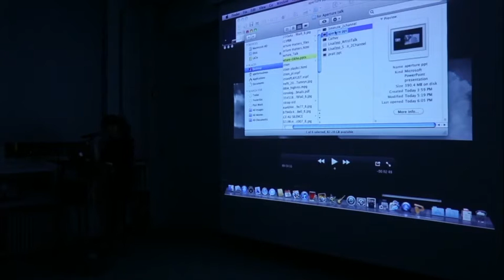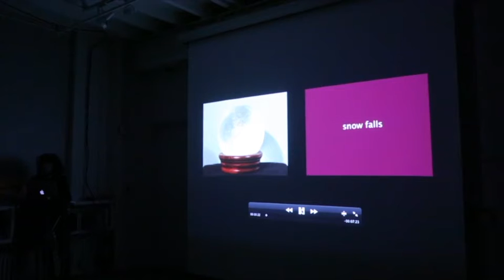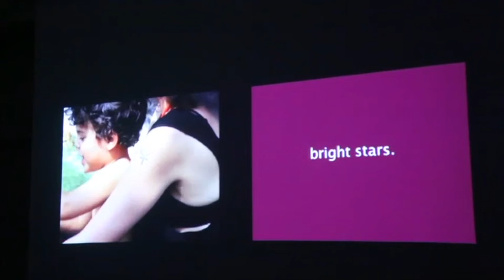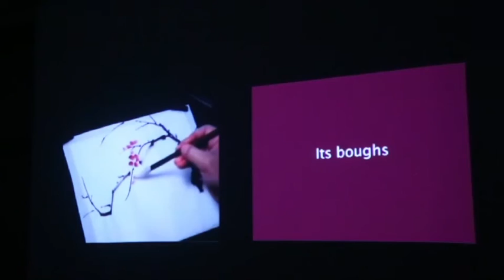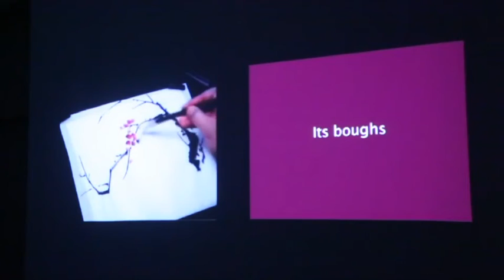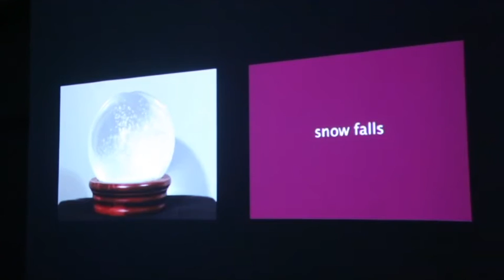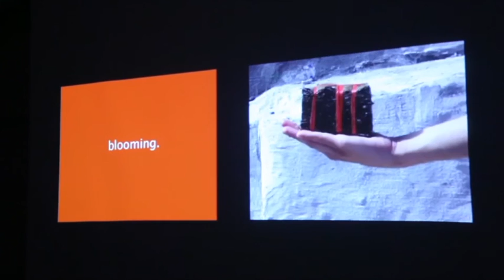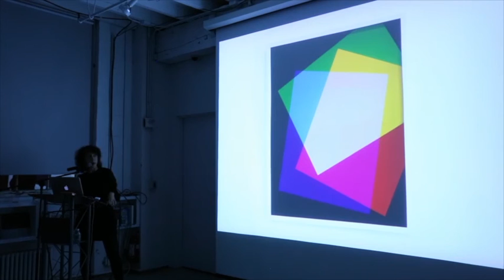Lisa Oppenheim: Artist Talk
On November 19, in collaboration with the Department of Photography at Parsons the New School for Design, Aperture hosted a talk with artist Lisa Oppenheim.